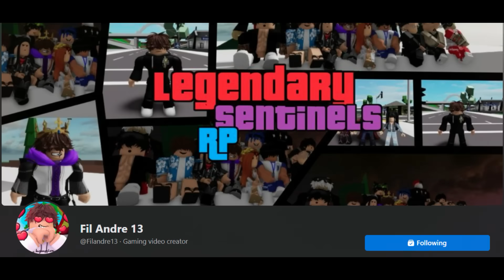PUMASOK Ako Sa ABANDONED SCHOOL Ng BROOKHAVEN!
Have a blessed day and always be positive!

sa videong ito ay pumasok ako ng brookhaven school ng 3:00am

Follow Nyo Na Yung Roblox Account ko
Roblox Name: filandre13